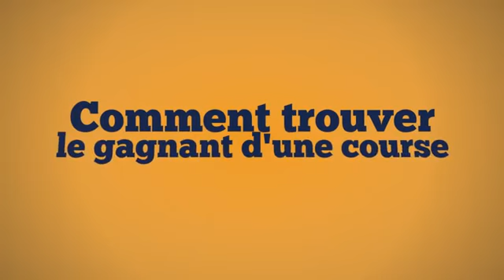Turf : la méthode secrète à double gain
Connaissez-vous Pierre Calvete?
Il a découvert l'UNIQUE METHODE qui Gagne Vraiment aux Courses Hippiques.
Plus de 10 000 Paris Gagnants plus de 100 000 euros de Gains au Jeu Simple avec Toujours la Même Mise !
Cette Méthode qui Gagne sur 10 000 courses, Gagne aussi en Couplé jusqu'à 273 000 euros avec Toujours la Même Mise !
Pourquoi ne pas profiter des 40 années de Recherches et de ces 2
Découvertes Inouïes vendues ensemble ci-dessous :

Les témoignages de ceux qui ont appliqués ma méthode parlent d’eux même !

«Après 8 jours d'utilisation, j'en arrive à une mise totale de 460 € (je mise 10 € par pari et non 1 €) pour un gain total de 842 €, soit un bénéfice en 8 jours de 382 €, c'est-à-dire 47,75 € par jour. »
Christophe A.

«Merci pour votre livre. Après 3 jours d'utilisation, j'ai 290 € de bénéfices !»

Bruno Noni N.

Cette technique est basée sur des critères naturels, c’est-à-dire, des critères immuables. La méthode est valable aujourd’hui mais le sera tout autant dans 20 ans. Simple, avec des moyens à la portée de tous, et sans devoir faire des grosses mises, 30 secondes suffisent pour repérer le cheval à jouer !

Alors, prêt à ne plus jamais perdre et connaître les 10 000 Jeux Simples et  les 26 000 Couplés 100% gagnants ?
Pour Obtenir ce Livre "Top Secret à Double Gain » il suffit de cliquer ici